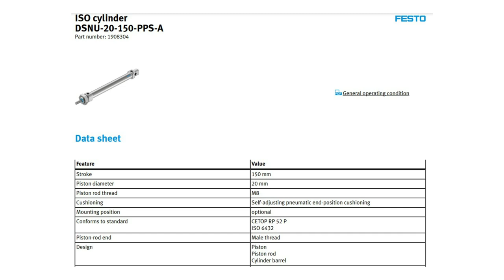FESTO STANDARDS-BASED CYLINDER DSNU-20-150-PPS-A PN.1908304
FESTO STANDARDS-BASED CYLINDER
DSNU-20-150-PPS-A PN.1908304